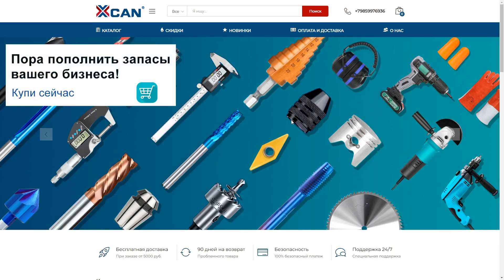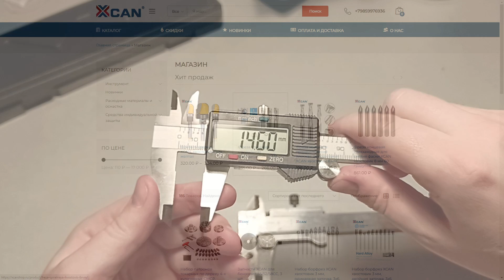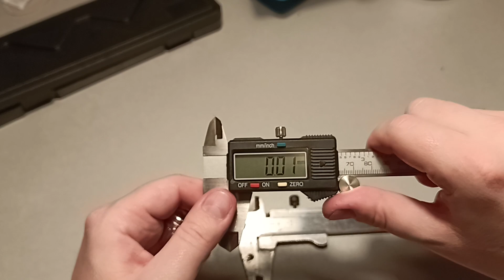Электронный штангенциркуль или механический КОЛУМБИК ?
Сегодня рассмотрим штангенциркуль электронный с цифровой индикацией и механический штангенциркуль который еще называют колумбик. Кстати почему штангенциркуль называют колумбик, тоже поговорим в этом видео.

Мы посмотрим как измерять размеры и механическим и электронным штангенциркулем. Конечно электронный вариант штангенциркуля более современный и интересный, но при этом стоит дороже. Да, за удобство стоит заплатить, тем более если от этого зависит правильность измерения параметров. Но это если у вас ну прямо супер точная деталь, а если вы измеряете обычные размеры, то хватит и обычного механического штангенциркуля. Вообще, метрология штука интересная и порой одни и те же измерения параметров могут значительно различаться, в зависимости от метода измерения и прибора. Кстати в этом видео мы затронем и тему как пользоваться штангенциркулем механическим и что такое колумбик.